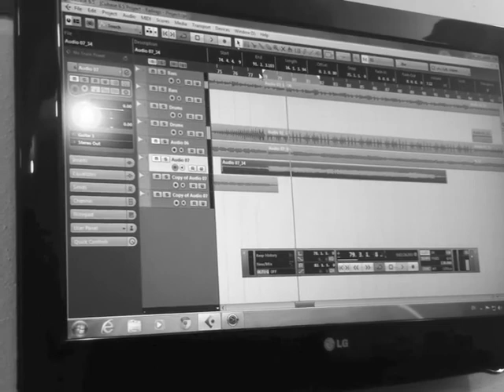Railings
PROJECT: RAILINGS

Stavros Fanfanis: Rhythm Guitars
Giannis Vassilakis: Lead & Rhythm Guitars
Ilias Kouroudis: Drums
Chris Kissadjekian: Bass Guitar
Special Guest- Sotiris Lagonikas: Vocals & Keyboards

Song written by: Chris Kissadjekian
Arranged by: Project: Railings & Sotiris Lagonikas
Lyrics by: Sotiris Lagonikas
Recorded by: Stavros Fanfanis at "Berefoot Studios"
Produced by: Sotiris Lagonikas & Giannis Vassilakis